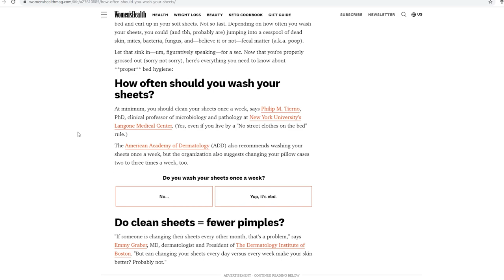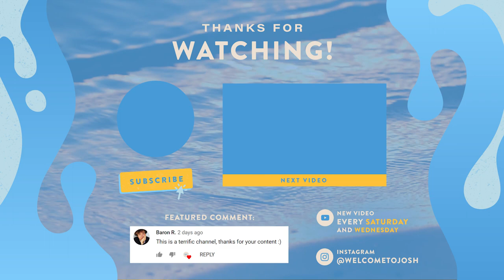How Often Do You Change Your Bed Sheets?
At minimum, you should wash your bed sheets once per week. That's the recommendation anyway. It's a lot of effort, so I went out to see how often people ACTUALLY change their sheets.

BUSINESS AND CLIP LICENSING: business [@] welcometo.co
JUST SAY HI - josh [@] welcometo.co
Note: Remove brackets and spaces [they prevent spam]